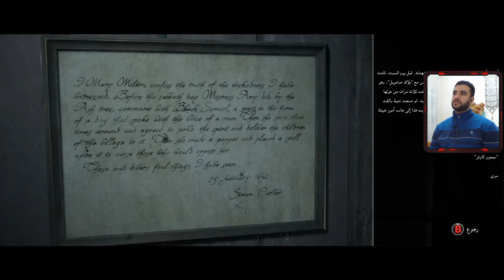The Dark Pictures Anthology: Little Hope | المطاردة مستمرة